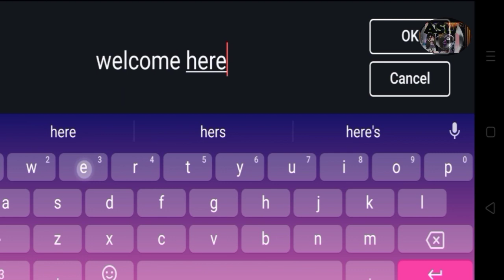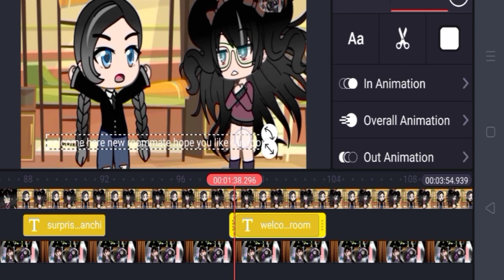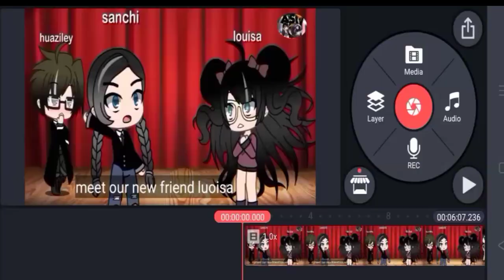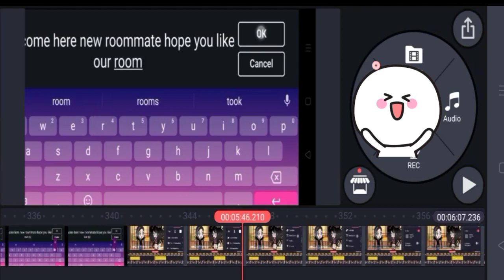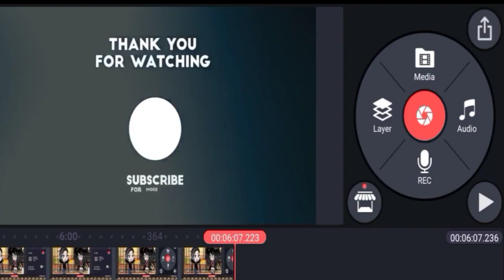*louisa New friend meet Sanchi|Gacha life| GLMM Original animated Episodes 6 part13❤️👍✔️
watch this episodes 6 part 13 watch also behind the scenes editing how to create? animated stories how I edit my video ? hope you like this simple tutorial and my episodes Sanchi F4 Lovers ❤️🙏 success to all who liked 🙏🙏gachalife